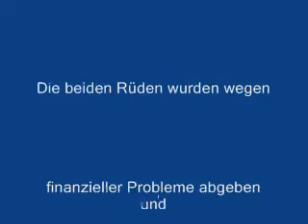Batty SimbaFilm2 0001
Batty und Simba, 2 Rüden suchen ein neues Zuhause, El ARCA de Santi in Monzón